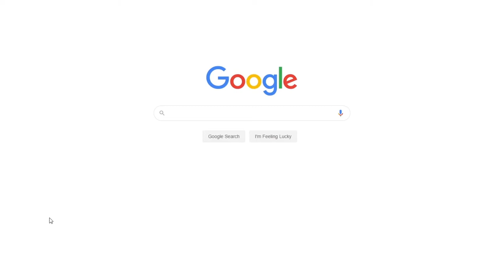Advantages and Disadvantages of Technology in Tourism Industry | Free Report Sample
📝 This report explains Advantages and Disadvantages of Technology in Tourism Industry.
Technology has transformed the lives of many people based on the way it has changed their way of doing things. Hospitality and tourism industry is one of the sectors that have witnessed greater changes brought about by technology.

📑 Paper Type: Report
📖 Pages: 7
🔠 Words: 2235
📚 Subjects: Tourism, World Tourism
⚙️ Language: 🇬🇧 English

🔎 Work Cited:
Alexis, P. & Buhalis, D. 2007, ‘Exploring the information and communication technologies revolution and visioning the future of tourism, travel and hospitality industries, 6th e-tourism futures forum: ICT revolutionising tourism 26–27 March 2007, Guildford’, International Journal of Tourism Research, vol. 9 I no.5, pp. 385-387.
Chih-Yao, L. 2011, ‘The Integration and Development of the Leisure and Hospitality Information System Module with the Embedded Technology’, International Journal on Computer Science & Engineering, vol. 3 no. 5, pp. 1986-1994.
Cristiana, P. 2008, ‘The tourism industry and the use of internet’, Annals of the University of Oradea, Economic Science Series, vol. 17 no. 2, pp. 344-347.
Clayton, T. & Criscuolo, C. 2002, Electronic commerce and business change, National Statistics. Web.
Dis, T. 2010, ‘Information and Communication Technologies in the Hospitality Industry’, Hosteur, vol. 19 no. 1, pp. 9-11.
Garzotto, F. et al. 2004, Ubiquitous access to cultural tourism portals’, paper presented to Database and Expert Systems Applications, 15th International Workshop on (DEXA’04), Zaragoza, Spain.
Jungsun, K. & Hardin, A. 2010, ‘The Impact of Virtual Worlds on Word-of-Mouth: improving Social Networking and Services cape in the Hospitality Industry’, Journal of Hospitality Marketing & Management, vol. 19 no. 7, pp. 735-753.
World Travel and Tourism Council 2004, Progress and priorities 2004/2005, World Travel and Tourism Council. Web.
Zipf, A. 2002, ‘Adaptive context-aware mobility support for tourists’, IEEE Intelligent Systems, vol. 17 no. 6, pp. 57-59.